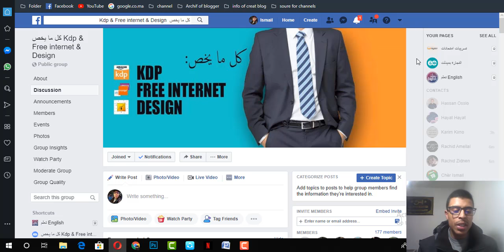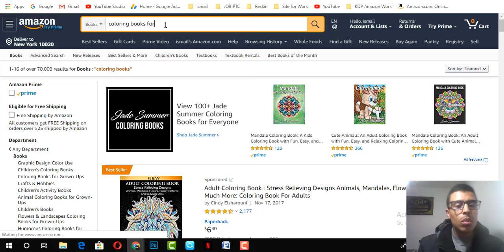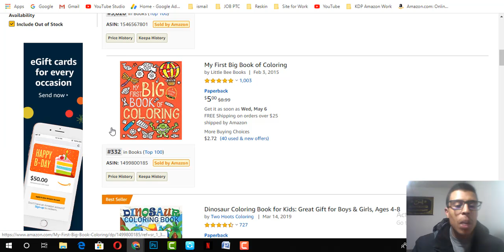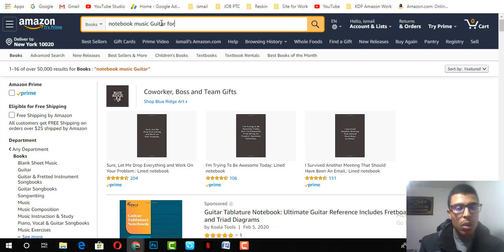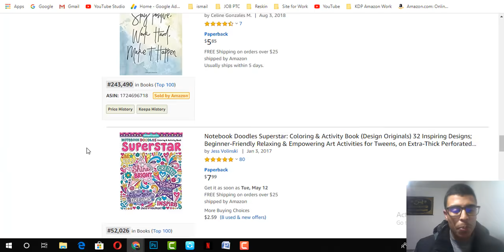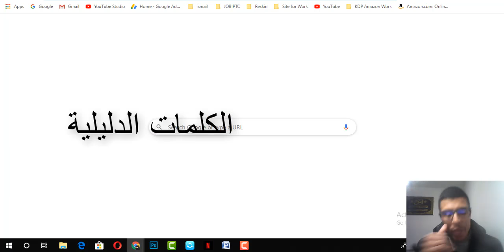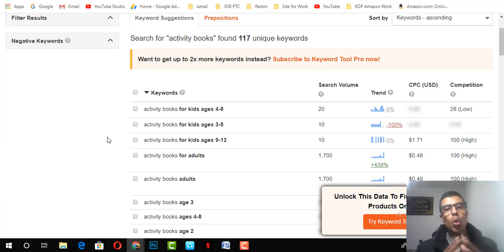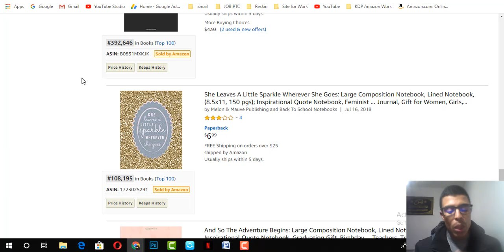هذه الأخطاء التي تمنعك من عدم تحقيق ارباح على Amazon Kindle Kdp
جميع المحتويات الخاصة بمجال KDP و kindle
تجدها على المتجر الخاص بنا

 لدعم القناة على البايبال
رابط قناة البث المباشر المتعلق بمجال kdp &kindl

kdp amazon شرح,
kdp amazon,
kdp spy,
kdp no content books,
kdp kindle direct publishing شرح,
نيحا,
kdp research,
kdp photoshop,
udp protocol,
ما هو kdp,
نيح نيح,
ماهو amazon kdp,
الربح من kdp,
تصميم كتاب kdp,
كيندل kdp,
كورس kdp,
كتب التلوين kdp,
نشر كتاب kdp,
رفع كتاب kdp,
التسجيل في kdp,
تسجيل في kdp,
فتح حساب kdp,
تصميم غلاف kdp,
kdp شرح 01,
amazon kdp شرح,
canva kdp شرح,
kdp amazon شرح tax,
شرح امازون kdp,
kdp rocket شرح,
kdp شرح 02,
kdp شرح 03,
kdp شرح 00,
kdp رفع,
دورة kdp,
kdp amazon دورة,
انشاء حساب kdp,
kdp تسجيل,
kdp تصميم,
amazon kdp تسجيل,